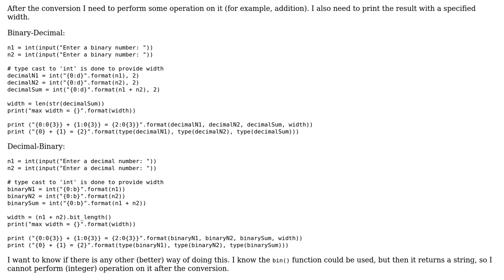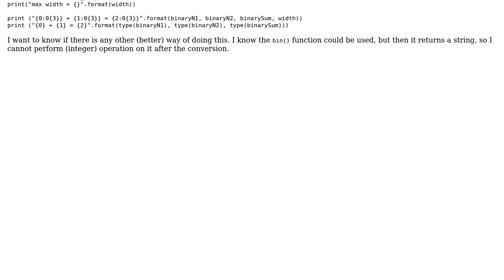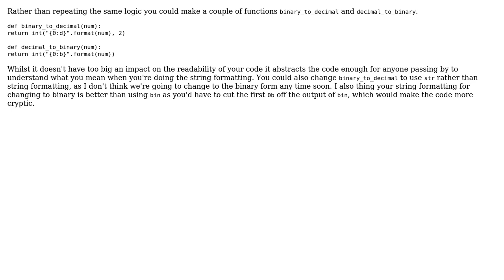Decimal to Binary Conversion and vice-versa in Python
With thanks & praise to God, and with thanks to the many people who have made this project possible! | Content (except music & images) licensed under CC BY-SA | Music | Images & others | With thanks to user Peilonrayz user Orion user Jamal and the Stack Exchange Network Trademarks are property of their respective owners. You are responsible for your own actions.